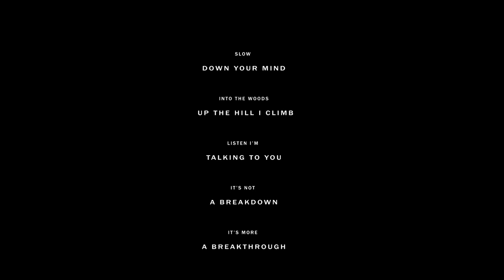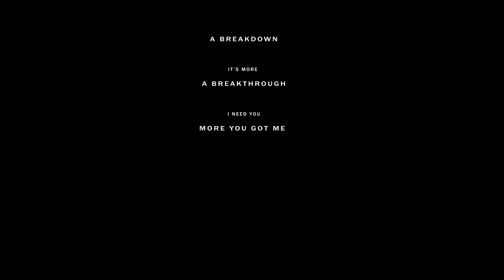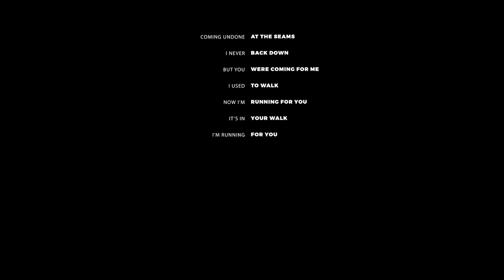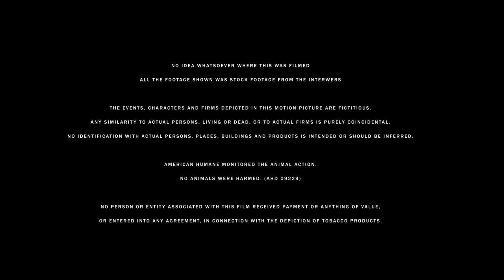Jeff Stewart "Running For You"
Jeff Stewart-lyrics/music, all vocals, acoustic guitars, synth arrangements
Chuck Mauk-drums, percussion engineering
Nick Baker-bass
Dave Johnson-electric guitars
Gregg Leonard-electric guitars, mixing, mastering
Produced by Jeff, Chuck, Dave and Gregg